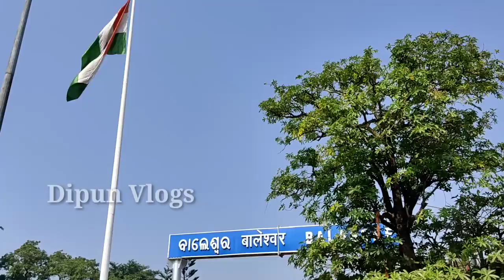ଆସନ୍ତୁ ବୁଲିଯିବା ବାଲେଶ୍ଵର ସହର ।। Exploring Balasore Town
Balasore is a famous town which about 194 km from BBSR & 300 kms from kolkata.It is the largest city ,best known for Chandipur Beach.It is known as Sand City also Missile City of India.